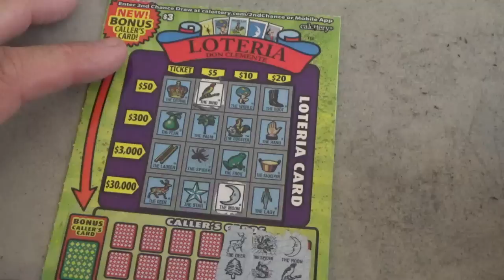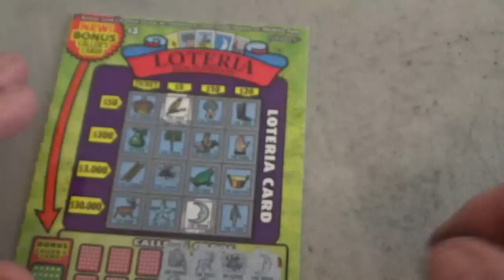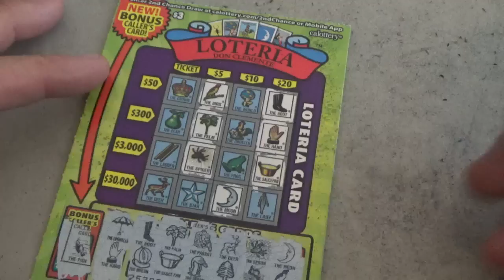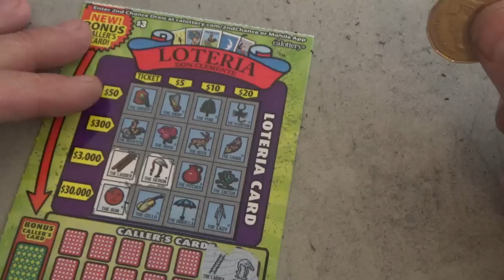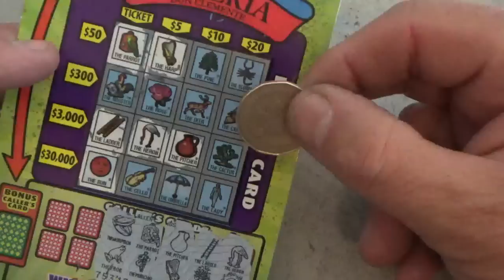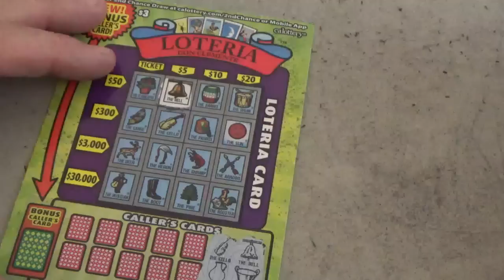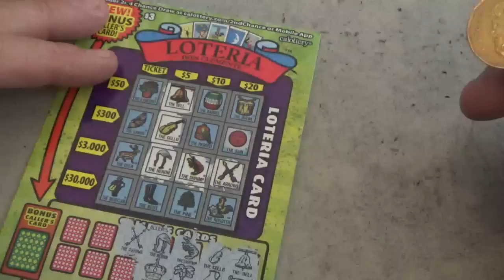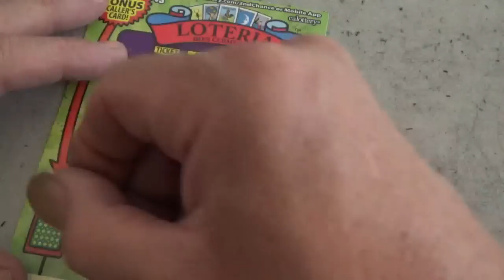Loteria Winning, more wins, more often than any other Lottery Scratch Tickets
See us win more at Loteria than most other California scratcher games and tickets. It is hard to explain but we are really lucky at winning with Loteria by the California Lottery. Join in the fun right here at the Nevada Arcade channel.
Here is our pay pal address for those with a spare dollar or two, they really add up and we thank you, :)
shout outs for every contributor on our following video.